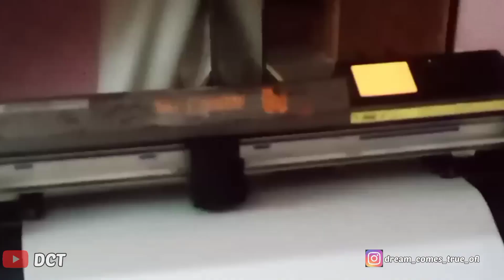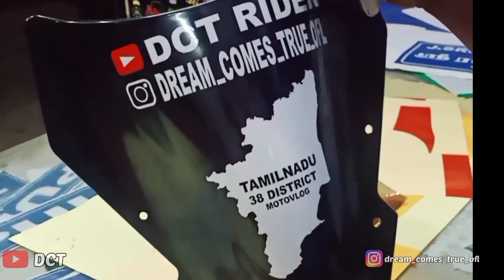I Have Done Stickering | For My NS200 Bike | Traveling Around Tamilnadu| 38 Districts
Hello to all My Dear Friends :)

Welcome to the DCT Channel.Join me on my Journey to Explore the Various Wonders of Life.